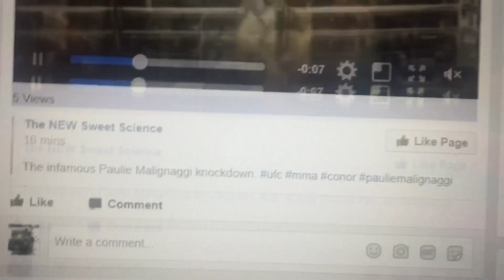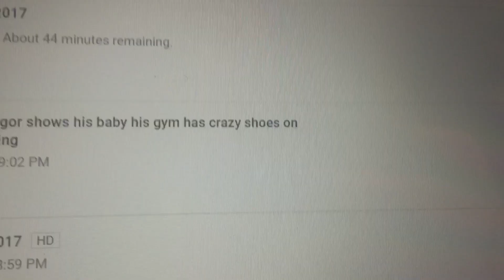Conor McGrgeor vs Paulie Malignaggi need to see all 12 Rds